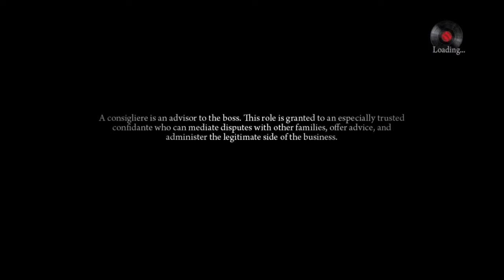Mafia II: Definitive Edition | Chapter 6 - Time Well Spent